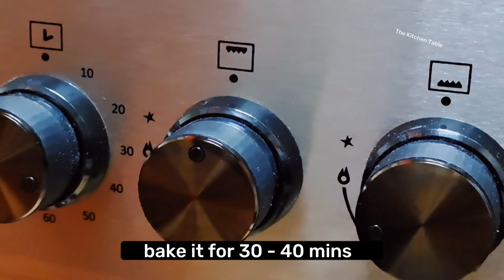Super Soft Chocolate Truffle Cake| NO Egg ,No Whipping Cream |Easy And Basic Chocolate Cake Recipe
Super Soft Chocolate Truffle Cake| NO Egg ,No Whipping Cream |Easy And Basic Chocolate Cake Recipe @rekraav24

basic chocolate cake recipe
basic chocolate sponge cake recipe
eggless chocolate cake
super soft chocolate truffle cake
eggless chocolate truffle cake
eggless cake recipe
eggless truffle cake
cake recipe
chocolate cake recipe
easy cake
no whipping cream cake
no wipping cream desserts
chocolate cake
truffle cake
no curd eggless chocolate cake

Ingredients-
refined oil/ ghee/ butter - 1/4 cup
milk compound/milk chocolate- 1 cup
milk -1 cup
salt- pinch of
vanilla essence- 1 tsp
grated chocolate and nuts-  for garnishing